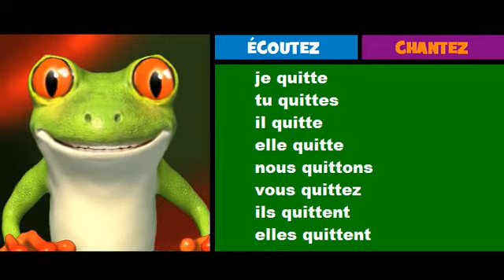French musical conjugation = Rock = quitter